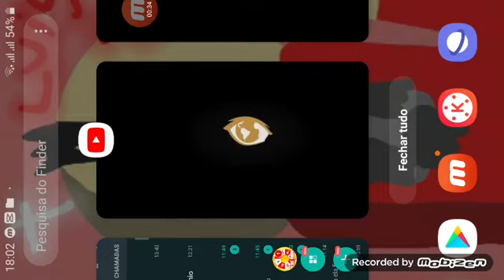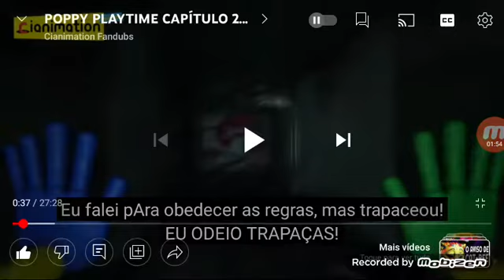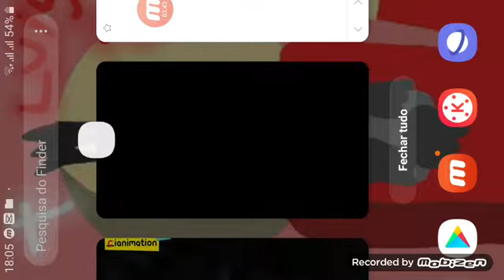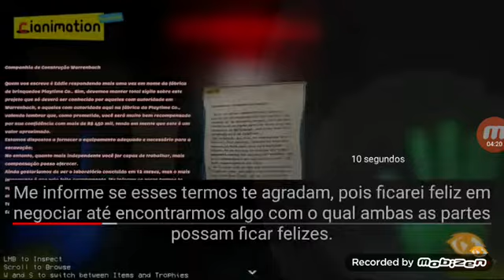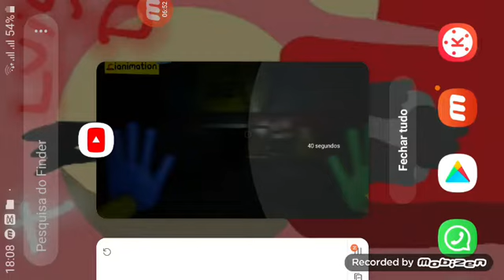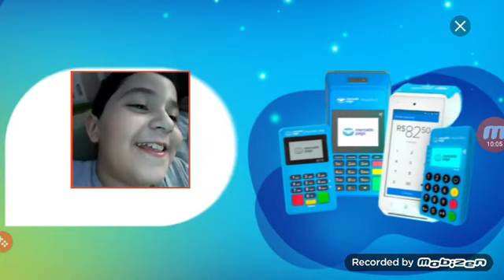assistindo a morte de Mommy long legs em português